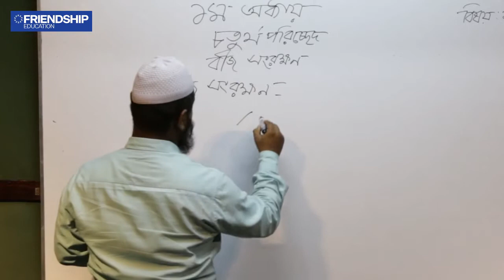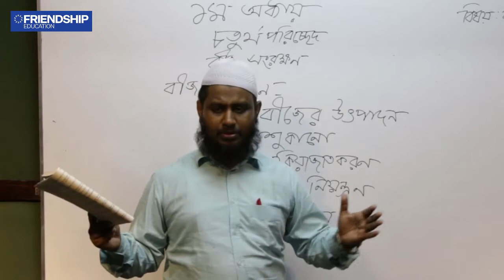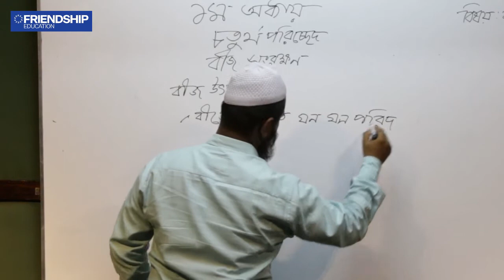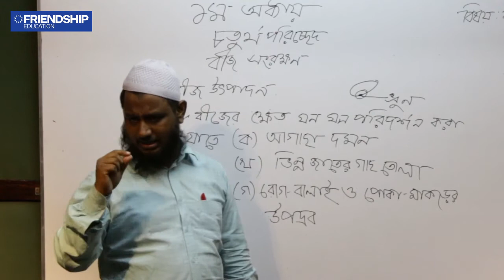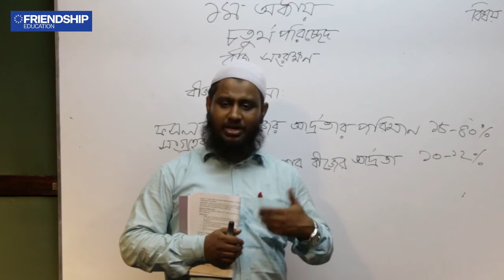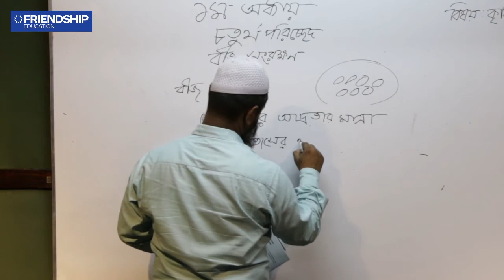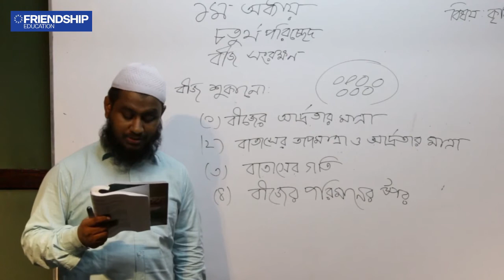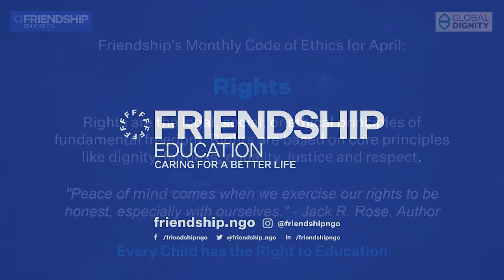কৃষি শিক্ষা - প্রথম অধ্যায় - কৃষি প্রযুক্তি (পর্ব-৭) - নবম দশম শ্রেণি